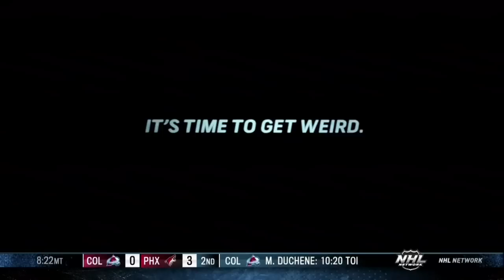Because it's the Cup. It's Time to Get Weird. NHL Stanley Cup Playoffs commercial